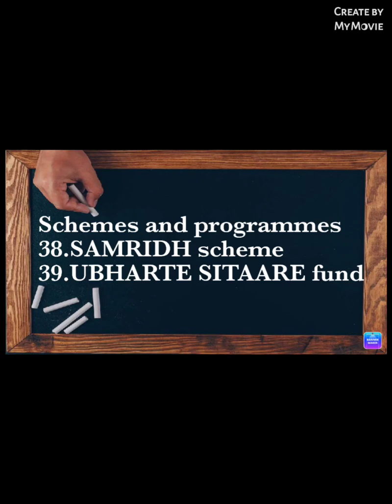upsc prelims 2022|english |part11|Schemes and programmes